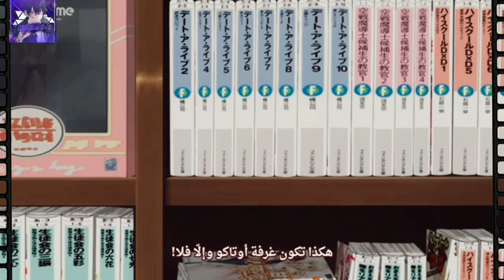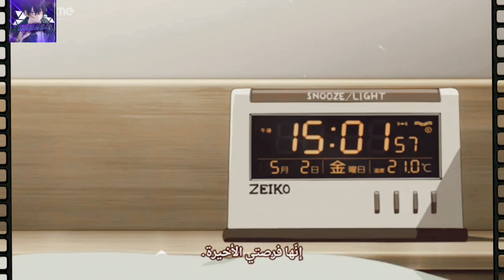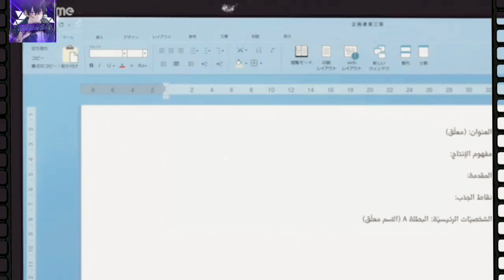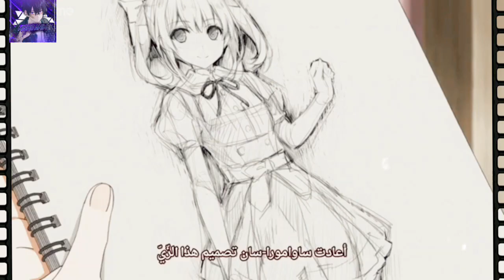بيخلي اجمل بنتين يعلموا حبيبته ازاي تكون ممتعة😂❗||ملخص انمي حبيبتي مملة القسم الاول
حكاية تومويا
ملخص انمي حبيبتي مملة
ملخص انمي حبيبتي المملة الموسم الاول

Directed by: Kanta Kamei
Written by:  Fumiaki Maruto
Studio: A-1 Pictures
Licensed by: Madman Entertainment
Aniplex of America
Amazon Video (streaming)
Original network: Fuji TV (Noitamina)

انمي جديد
,انمي رومنسي
,انمي اكشن
,انمي مصاص الدماء